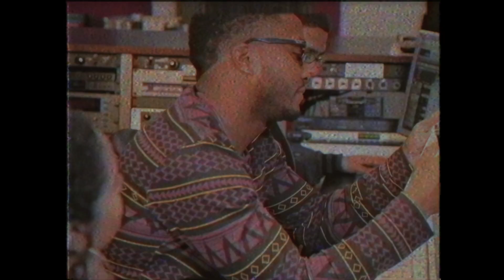Young Noah - When We Go ( @RealYoungNoah ) Official Video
Purchase Young Noah's debut album 'Time' today and share your thoughts with TimeAlbum